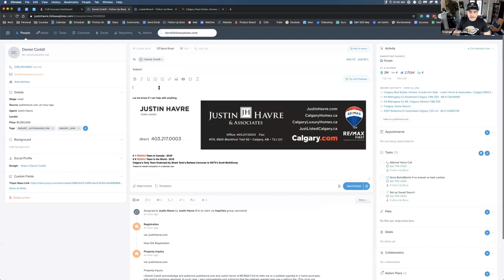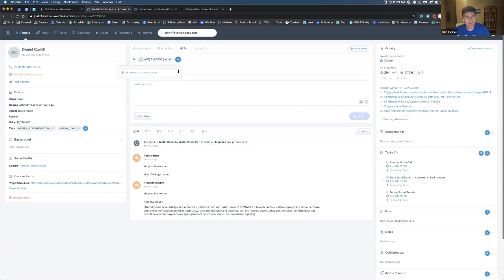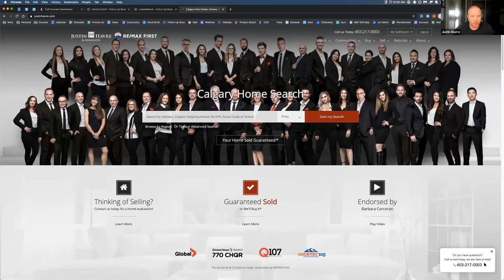Strategies For Growth In A Tough Market Using Follow Up Boss • You Need This!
Learn how to use Follow Up Boss and grow your real estate business even in a tough market.

These are some of the highlights of the interview to look for:

03:13 • What you became because I think it's a common theme what Dan and I have seen over the last few years is that these tough markets, make the agents that we are now. Right. And I think that's the beautiful part about it. So tell us through that process what happened what changed?

05:35 • So how are your agents using the CRM?

07:22 • Is there a special thing that you do in the way that your team reaches out to these or how have you shifted right now?